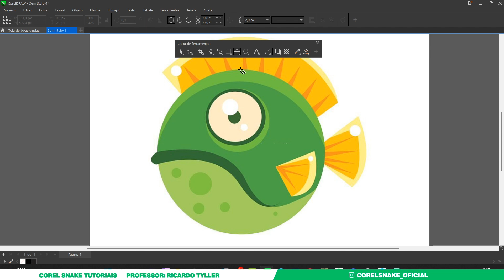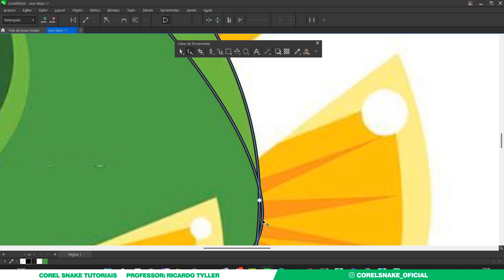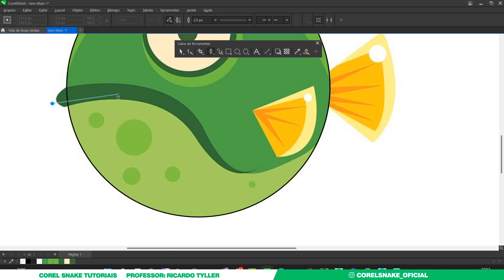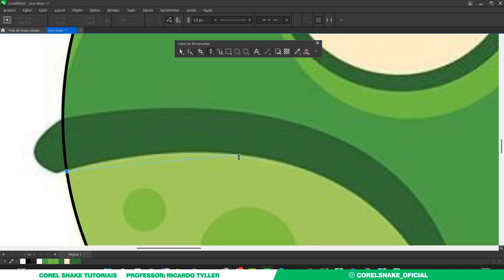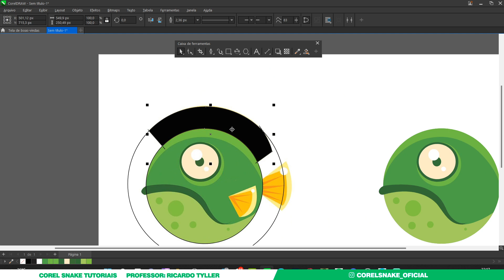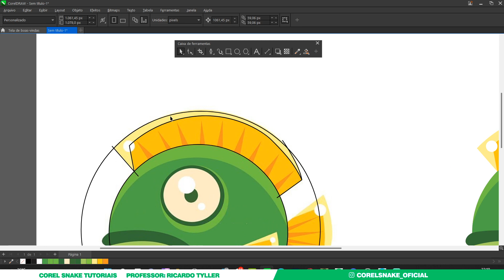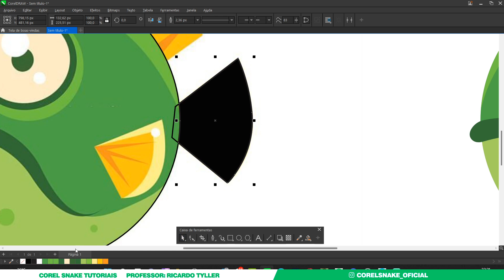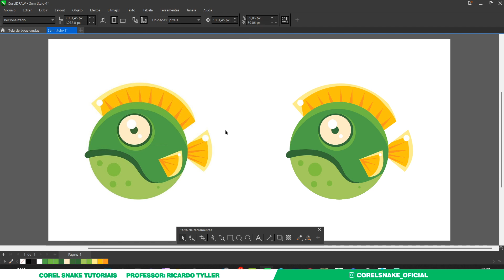Como vetorizar uma imagem utilizando técnicas de vetorização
Neste vídeo irei te mostrar Como vetorizar uma imagem utilizando técnicas de vetorização
Eu amo o universos da vetorização, por este motivo criei um curso
repleto de dicas e macetes para que você posso desenvolver de verdade.